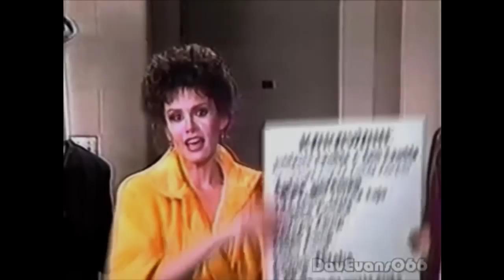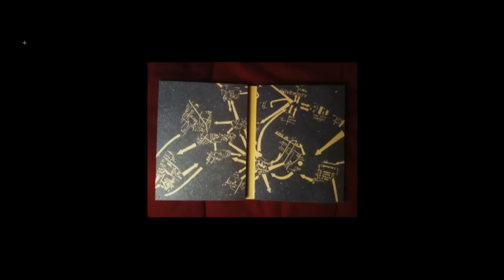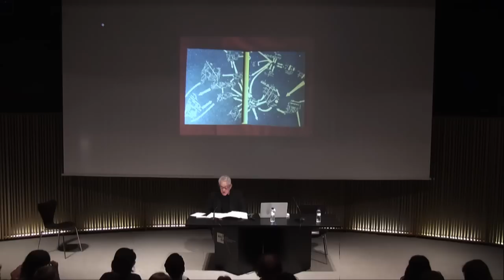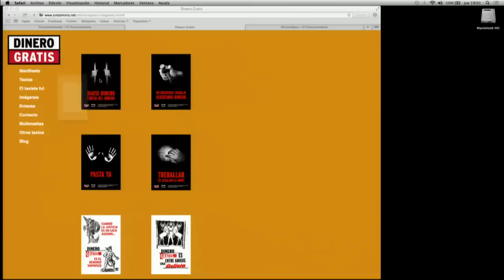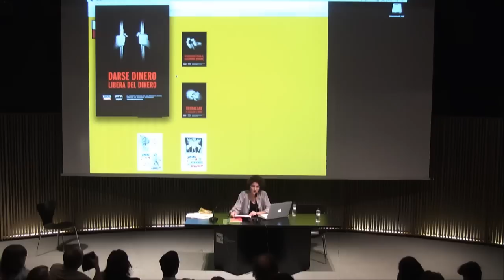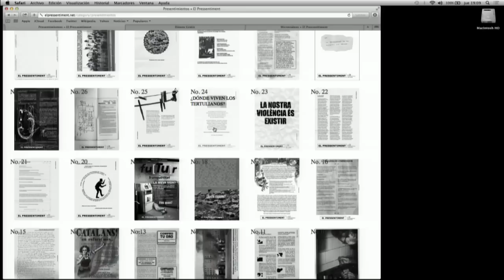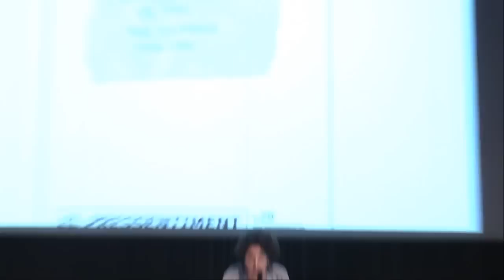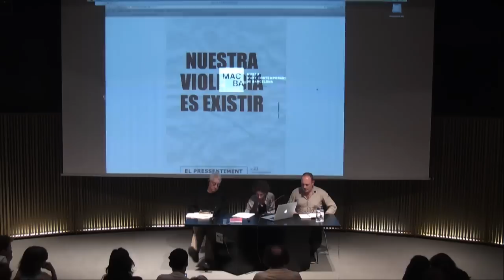Seminari "PUNK. Els seus rastres en l’art contemporani" (1a sessió)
- Seminario "PUNK. Sus rastros en el arte contemporáneo" (1ª sesión)
- "PUNK. Its Traces in Contemporary Art" seminar (1st session)